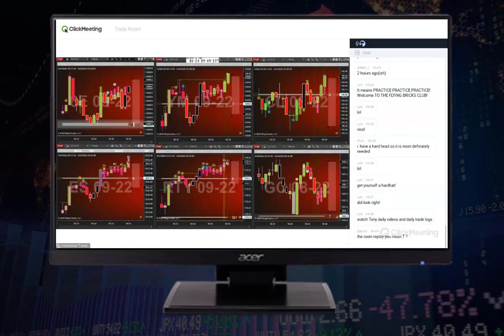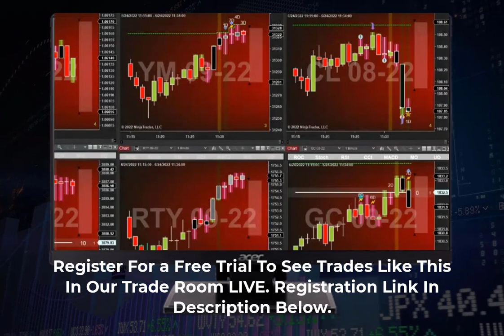The Only Day Trading Strategy for beginners - Trades Of The Day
The Only Day Trading Strategy for beginners - Trades Of The Day. The Intentional Trader Pullback Trading is not your typical Day Trading System. And that's because it works. We have been doing it since 2010 the same way, every day.

Into our powerful simple system we have combined:
   *Order Flow
   *Divergence
   *Support/Resistance
   *Volume Spread Analysis
   *Momentum
   *Exhaustion